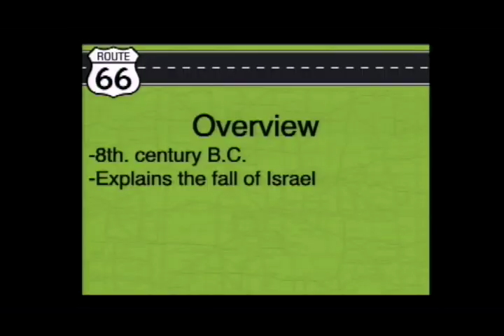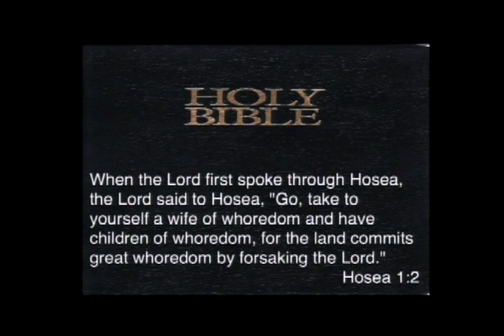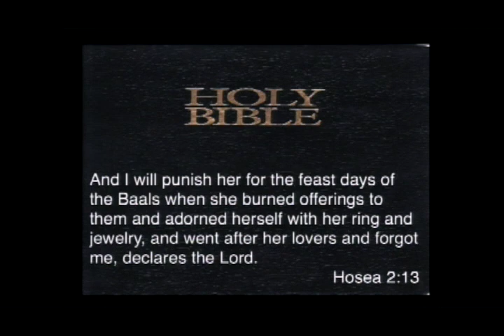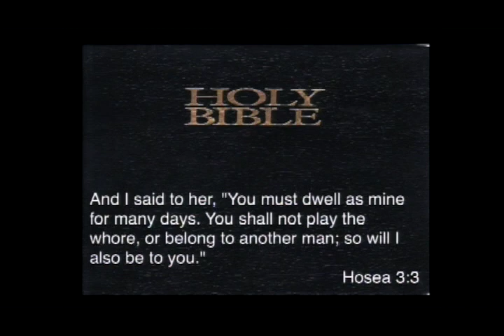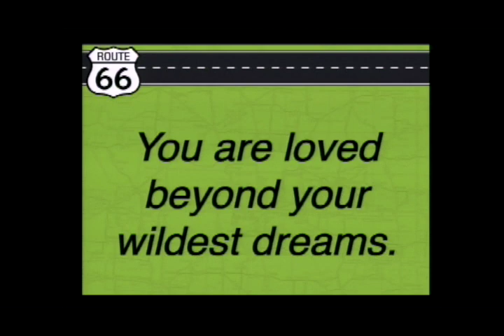Route 66 - Hosea